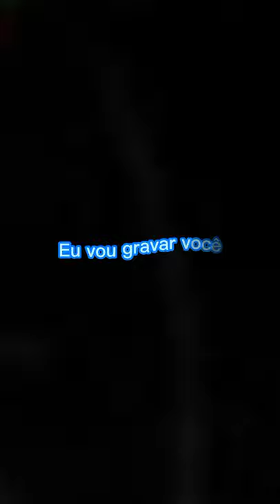Sarra na glock do pai/ Para status